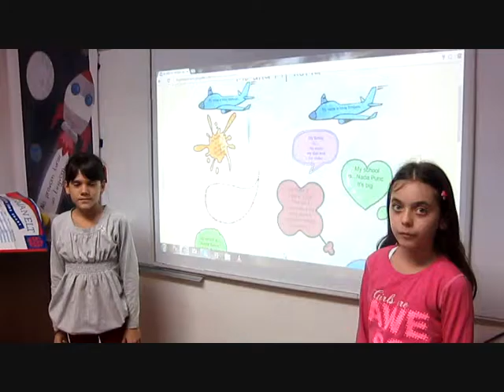140 2015 LINGVA Me and My World by Mina Marković and Mina Smiljanić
Ja i moj svet – Stariji školski srednji 1B-grupa A2.b-1/Secondary Pre-intermediate B-Group A2.b-1 - Mina Marković i/and Mina Smiljanić
sa nastavnicom Katarinom Andrić/with teacher Katarina Andrić